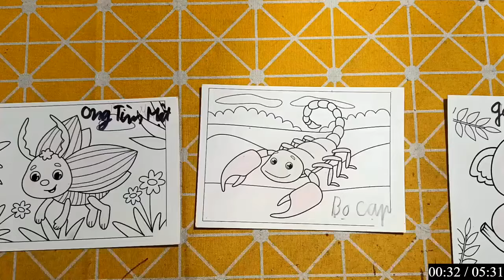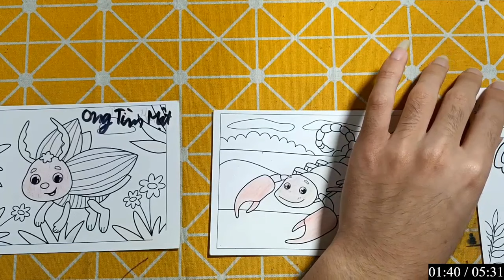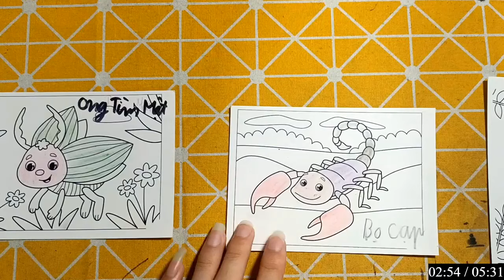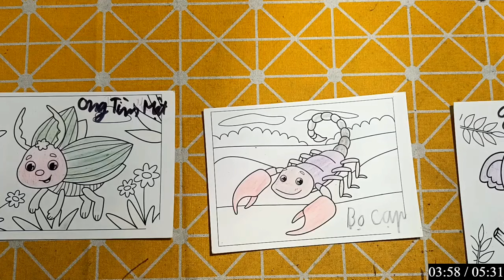Hữu Kiên DIY | Hôm nay mình sẽ hướng dẫn các bạn cắt dán: BỌ CẠP